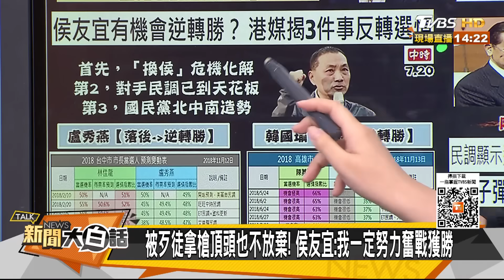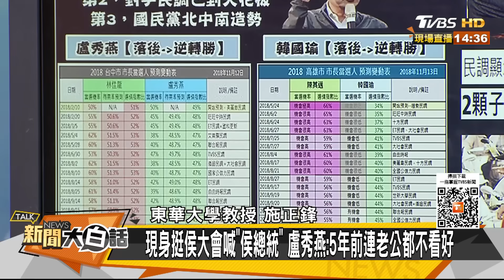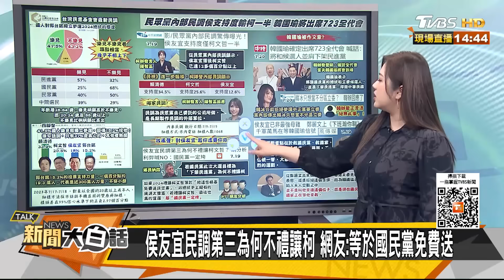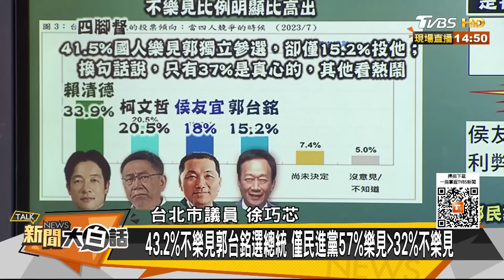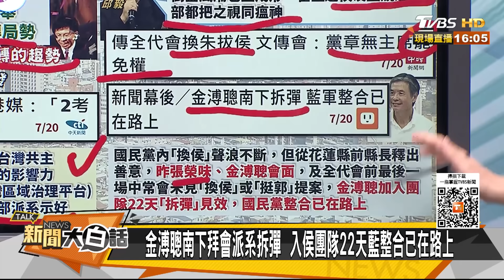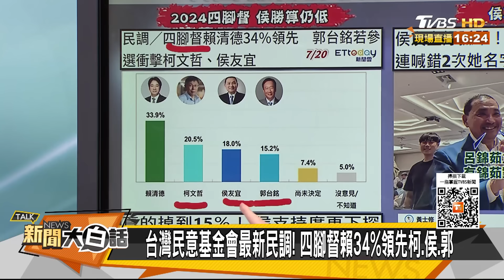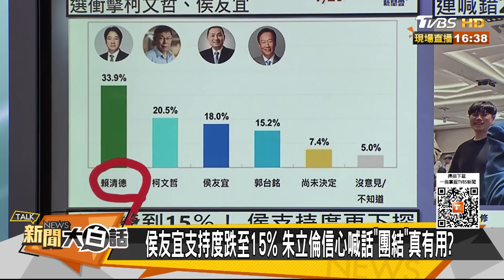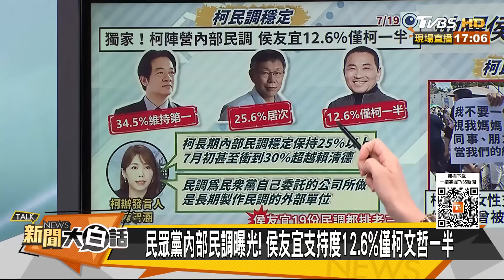【精選】韓國瑜出席全代會喊下架綠 郭台銘去不去？陳揮文批應展現風度！ 新聞大白話@tvbstalk 20230720